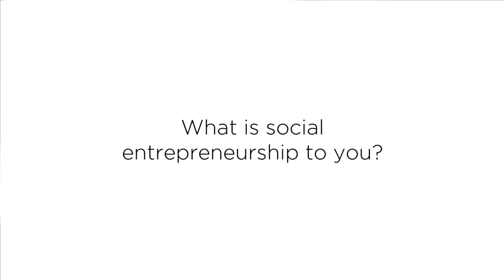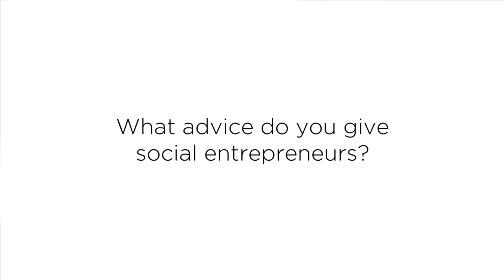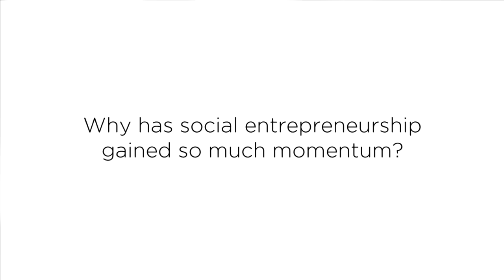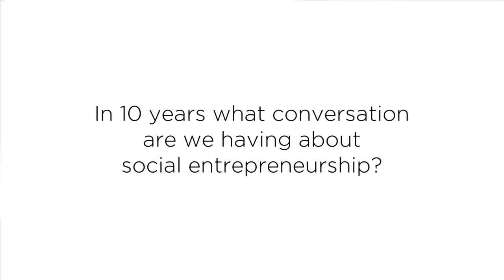Steve Clark on social entrepreneurship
Serial entrepreneur Steve Clark - founder of Propak Corporation, Rockfish Interactive and Noble Impact - talks about what it takes to be a social entrepreneur and the bright future that the SE landscape holds. Steve will be the keynote speaker at the 2015 Social Entrepreneurship Boot Camp on July 17. Register for free to hear him speak